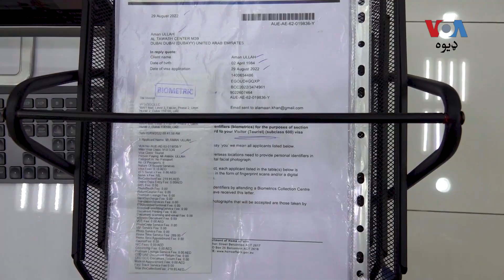په متحده عرب اماراتو کې کاروبار کوونکي وايي پاکستانیانو دپاره په نوو ویزو کې مشکلات وي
په متحده عرب اماراتو کې د ویزو کاروبار کونکي وايي د پاکستانیانو دپاره د نوی ویزو اجراء د ستونزو ښکار ده خو کوم مسافرو چې مخکې دلته ویزه ختمه کړی وي ورته بیا په ویزه لګیدو کې اسانه وي.
په دی اړه نور تفصیل د ډیوه خبریال عرفان بهادر په دی رپورټ کې وړاندی کوي